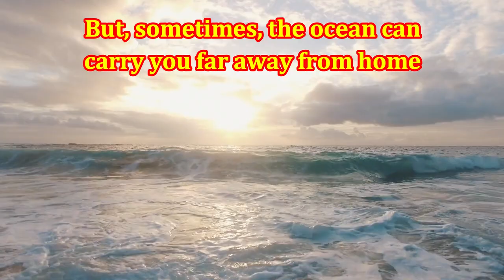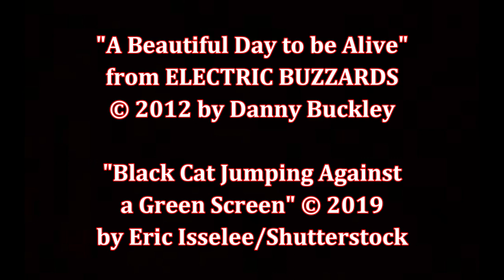The Penguin of Ilha Grande, by Shannon Earle (MPL Book Trailer 866)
Mooresville (Indiana) Public Library presents a book trailer featuring the children's nonfiction picture book, "The Penguin of Ilha Grande:  From Animal Rescue to Extraordinary Friendship," by Shannon Earle (illustrated by Renato Alarcão).